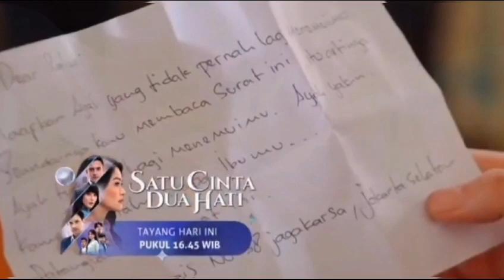JAHATNYA FATHAN!! RIDHO & SALWA MENCARI IBU SALWA.. TRAILER SATU CINTA DUA HATI RABU 27 SEPTEMBER